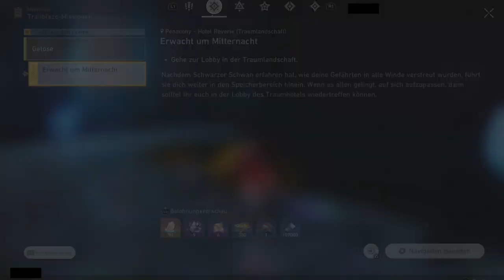VOM TOD VERFOLGT [HONKAI: STAR RAIL]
Geh weg!